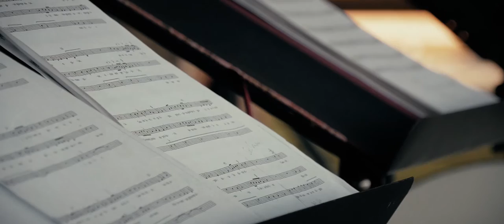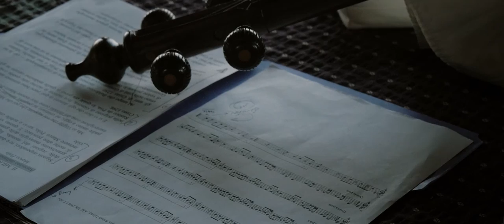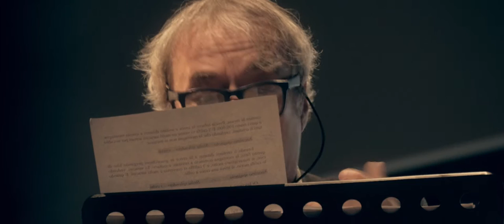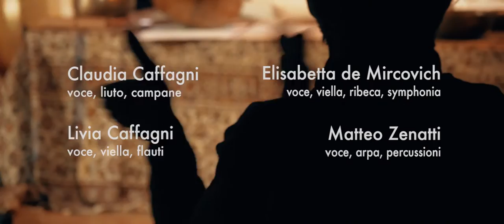Il Milione ovvero il libro delle meraviglie_trailer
Breve trailer de "Il MIlione ovvero il libro delle meraviglie" spettacolo sul viaggio di Marco Polo, ideato da laReverdie & David Riondino, con la collaborazione di Elena Baldassarri al tabla e Rana Shieh al Kamancheh, Riprese e montaggio a cura di Francesco Termini.
Dall'Auditorium “Lo Squero”, presso l'isola di San Giorgio a Venezia, in collaborazione con la Fondazione Giorgio Cini onlus, 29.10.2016